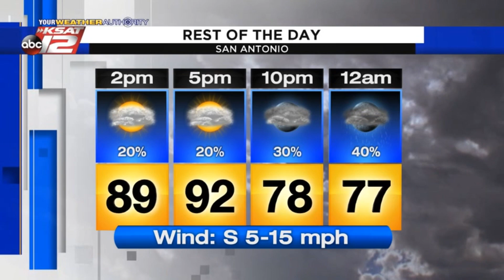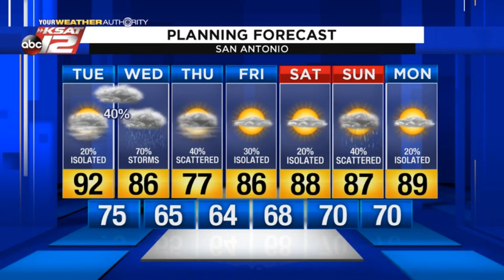Sarah's Tuesday Afternoon Update: September 8, 2020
Sarah has the latest on our increasing rain chances and the cold front moving through Texas.